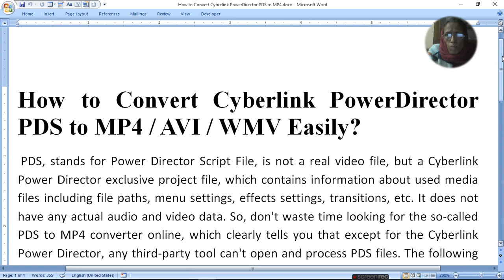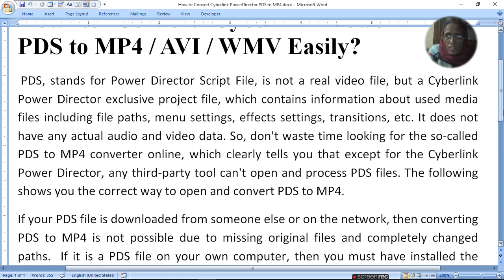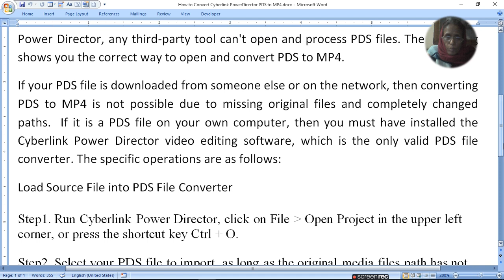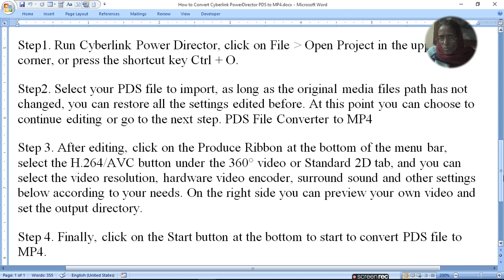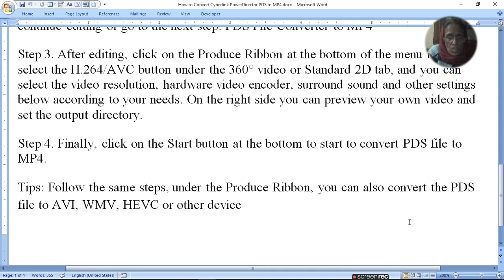How to Convert Cyberlink PowerDirector PDS to MP4 AVI WMV Easily|ratan agarwal it informer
How to Convert Cyberlink PowerDirector PDS to MP4 AVI WMV Easily

Cyberlink Power Director video editing software, which is the only valid PDS file converter. The specific operations are as follows:
Load Source File into PDS File Converter
Step1. Run Cyberlink Power Director, click on File ,Open Project in the upper left corner, or press the shortcut key Ctrl + O.

Step2. Select your PDS file to import, as long as the original media files path has not changed, you can restore all the settings edited before. At this point you can choose to continue editing or go to the next step. PDS File Converter to MP4

Step 3. After editing, click on the Produce Ribbon at the bottom of the menu bar, select the H.264/AVC button under the 360° video or Standard 2D tab and you can select the video resolution, hardware video encoder, surround sound and other settings below according to your needs. On the right side you can preview your own video and set the output directory.

Step 4. Finally, click on the Start button at the bottom to start to convert PDS file to MP4.
Tips: Follow the same steps, under the Produce Ribbon, you can also convert the PDS file to AVI, WMV, HEVC or other device

How do I convert PDS to video?
How do I change the format of PowerDirector?
How do I export from PowerDirector?
Add Different Effects In Power Director?
How do I convert PowerDirector to MP4?
How do I upload PDS files to YouTube?
How do I view PDS files?